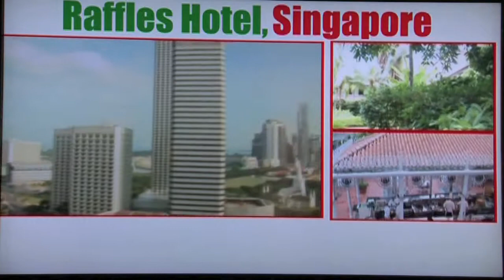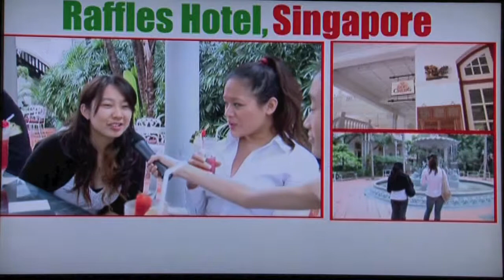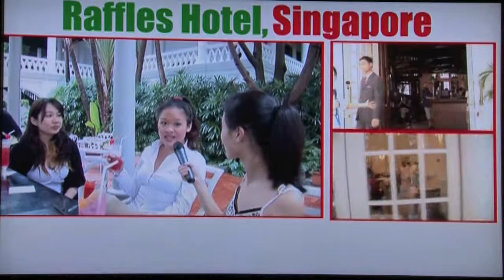Calendar Ken's Explore Singapore August 15/16